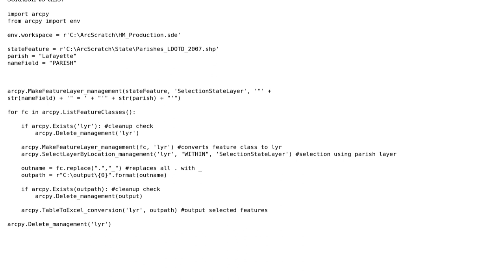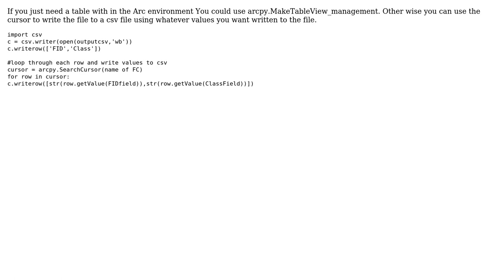GIS: Create Table from Selection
With thanks & praise to God, and with thanks to the many people who have made this project possible! You are responsible for your own actions.